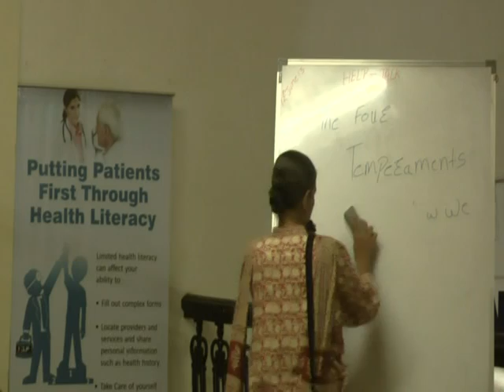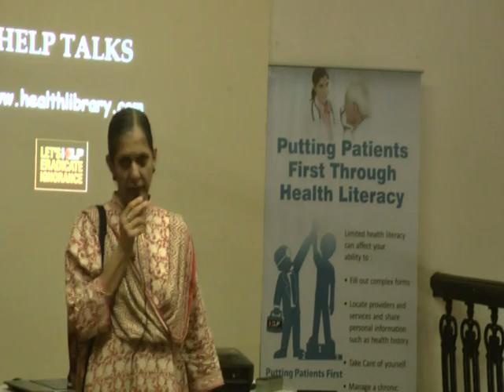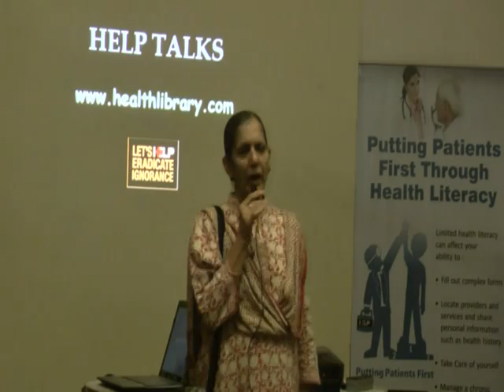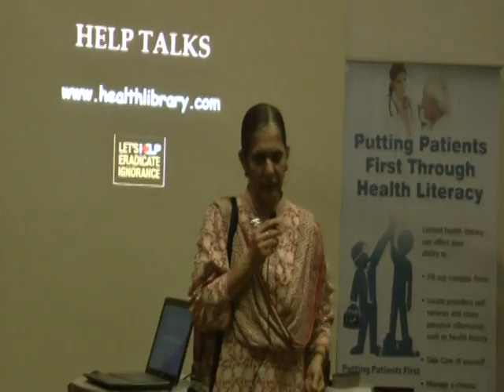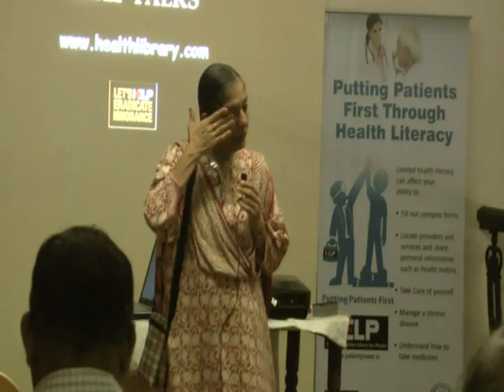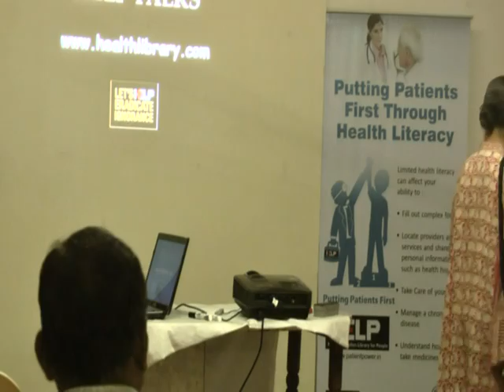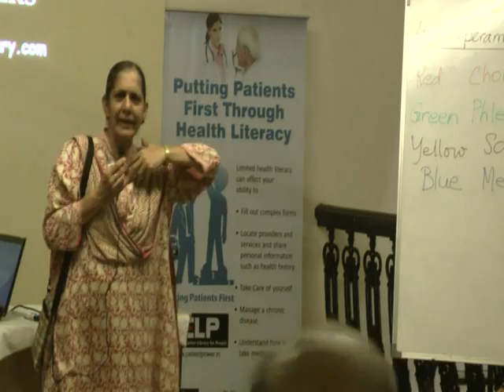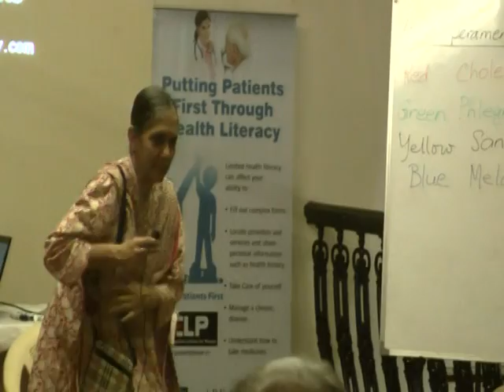The Four Temperaments Of Children And How We Can Help Them By Ms. Aban Bana.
This video is a talk by Ms. Aban Bana at HELP on 12 June 2013. Topic "The Four Temperaments Of Children And How We Can Help Them". This is part of the HELP Talk series at HELP, Health Education Library for People, the worlds largest free patient education library Speaker's Info